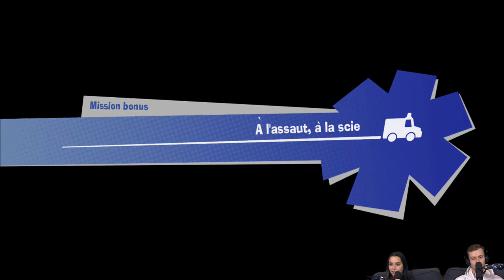GK Live Replay - Luma et Noddus jouent les ambulanciers mais pas trop dans The Stretchers